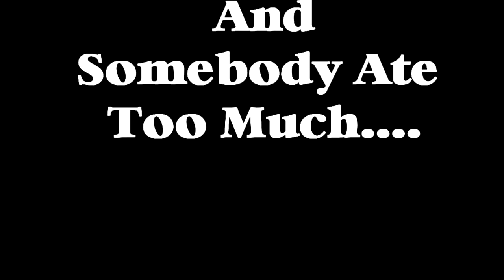Vblog #8: Western Duals -- Free Day & Western Regional's Weigh-ins 6/20/2011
The boys hung out on Campus today and after an evening weigh-in they all ate too much.